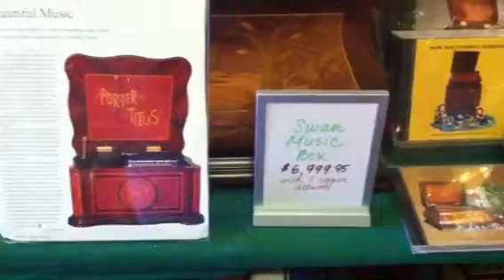Music Box with Copper Album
Found this in the back of Shelburne Country Store. Wow.  I wonder what goes into designing those copper albums?